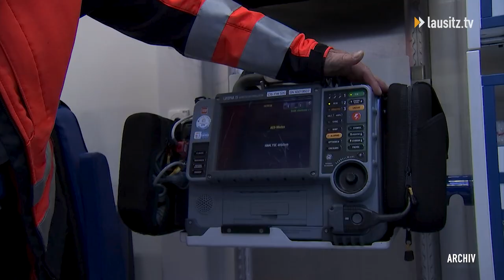Ältester aktiver Notarzt erhält Landesverdienstorden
Am Freitag zeichnete Dietmar Woidke 9 Brandenburger*Innen mit dem Landesverdienstorden aus, Einer von Ihnen ist Dr. Gerd-Werner Müllrick. Er arbeitet in Cottbus als ältester aktiver Notarzt Brandenburgs.